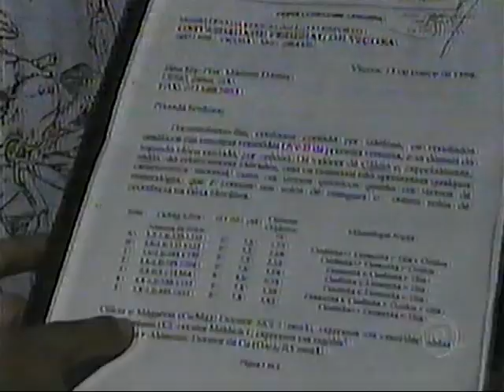Globo Repórter - Bahia 21/06/2002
*Qualiade não está das melhores devido a gravação original.

* Postado originalmente pelo meu canal.

Partes do programa:
1° Parte: 0:00
2° Parte: 12:27
3° Parte: 24:09
4° Parte: 31:21
5° Parte: 37:59